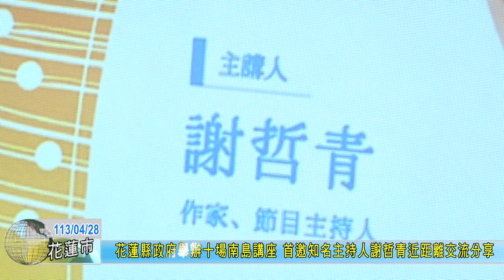20240428 03 花蓮縣政府舉辦十場南島講座 首邀知名主持人謝哲青近距離交流分享